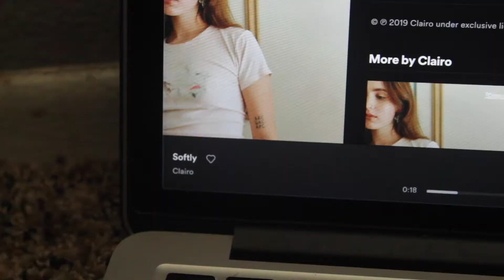2019 in a Nutshell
2018 and 2019 has been the most hectic 2 years of my life, but I can't wait to make more videos for y'all. Feel free to let me know what videos you want to see.

songs:
Brings Back The Feeling  (Instrumental Version) - Daniel Gunnarsson
The End (Instrumental Version) -Sture Zetterburg